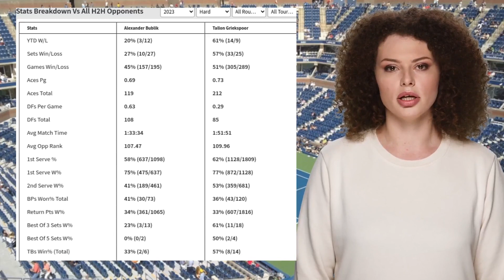BUBLIK VS GRIEKSPOOR PREDICTION H2H | DUBAI DUTY FREE TENNIS CHAMPIONSHIPS SECOND ROUND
Bublik VS Griekspoor  Prediction H2H at Dubai Duty Free Tennis Championships Second